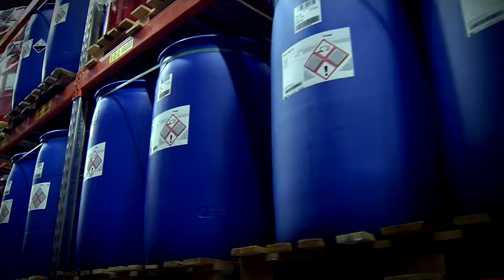Индустриальная химия Divinol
Представляем вам химию для процессов окраски и очистки Divinol от немецкого производителя Zeller+Gmelin